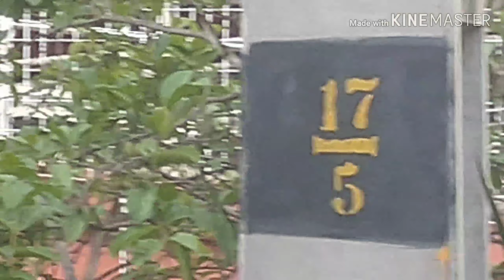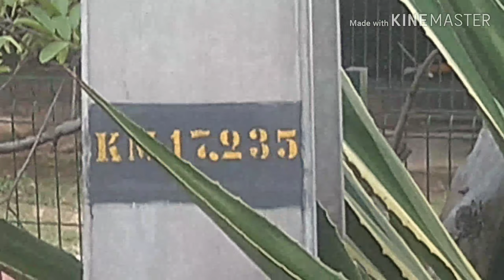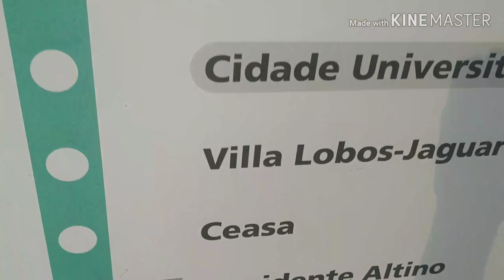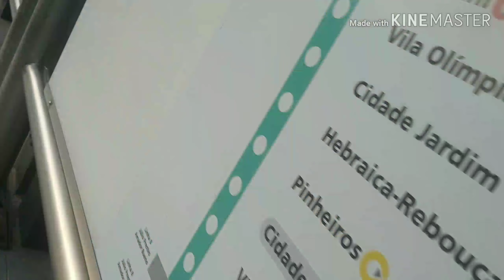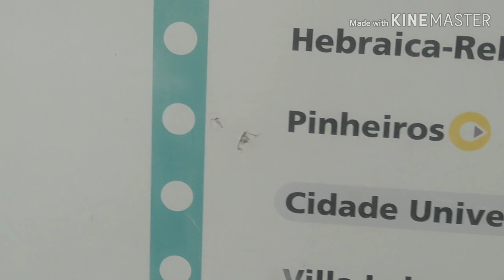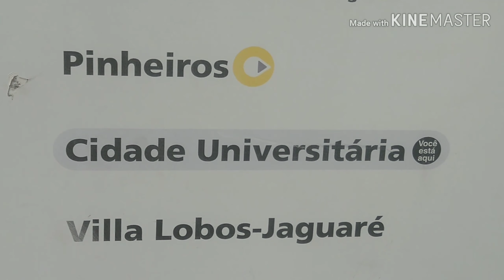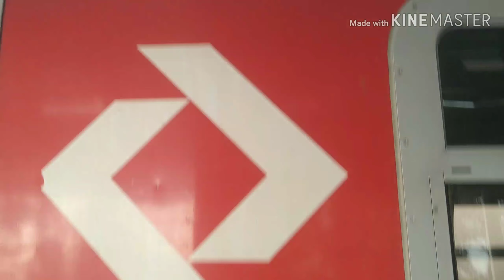Apresentando a estação Cidade Universitária + Trens na estação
A Estação Cidade Universitária é uma estação ferroviária pertencente à Linha 9-Esmeralda da CPTM, localizada no distrito de Alto de Pinheiros em São Paulo. Já a USP, cujo estudantes seriam o principal público da estação, está localizada no distrito paulistano do Butantã.

História:
A estação foi construída pela FEPASA para atender os alunos da Universidade de São Paulo, sendo inaugurada em 4 de maio de 1981. Em 1996, a CPTM assume a administração das linhas do trem metropolitano da FEPASA, incluindo esta estação. Foi reformada e reentregue em 28 de março de 2010. Entre 28 de agosto de 2000 e 9 de setembro de 2011 esteve integrada à estação Vila Madalena do Metrô através do serviço da Ponte Orca.

Trens na estação:
Q060 - Grajaú
Q108 - Osasco
Q028 - Grajaú
Q082 - Osasco
S028 - Sem Serviço
S020 - Grajaú
Q092 - Osasco
Q032 - Grajaú
Q044 - Osasco
Q108 - Grajaú
S048 - Osasco